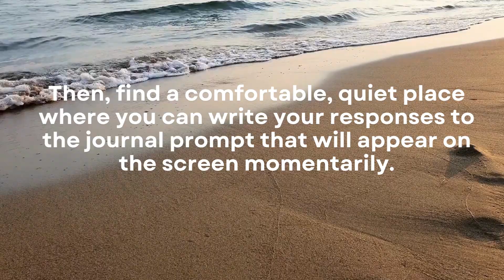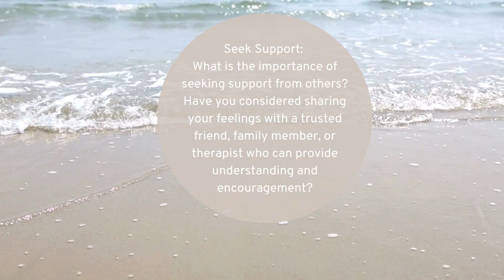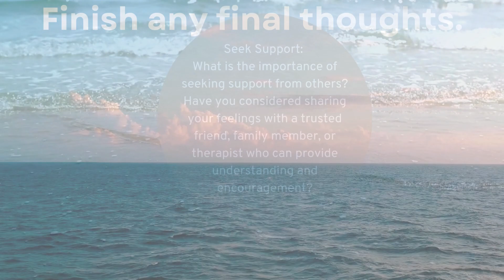Depend on A Friend🌿Journal Prompt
Heal the shame by asking for help from a trusted family member, friend, or counseling professional if needed! Here's to seeking support, letting go and moving on!

In this calming session, we blend meditation with the practice of journaling to create a relaxing space for you. This video is designed to encourage and support you in your journey of letting go of shame. Here's to self-discovery, self-improvement, and growth! This is video 9 of 10 daily journal meditation prompts on the topic of letting go of shame.

Use this video in a variety of ways:
☀️This video is great for personal use and would be a relaxing part of your morning routine.
😴 This video would be great as part of your bedtime routine.
🧠This video is good for the audio. Listen and meditate on the question without journaling.
👍This video is easy-to-use in group settings like group counseling sessions and/or classrooms!

00:00 Introduction
00:57 Journal Prompt Begins
06:45 Journal Prompt Ends
06:57 Visit Us